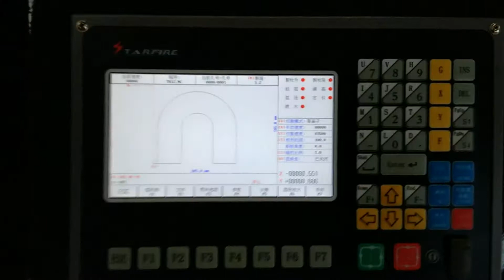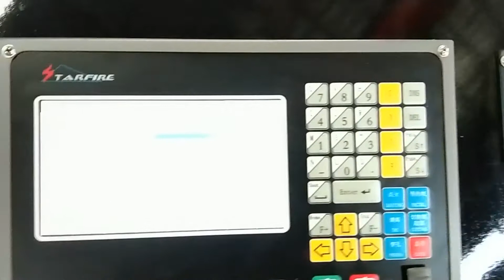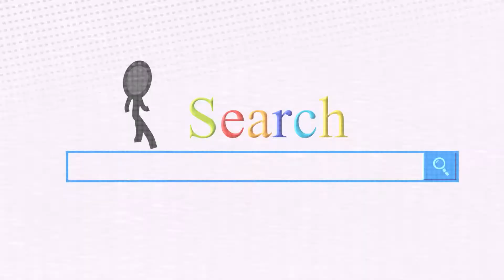ND Plasma Cutting Machine Cutting U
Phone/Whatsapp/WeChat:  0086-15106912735